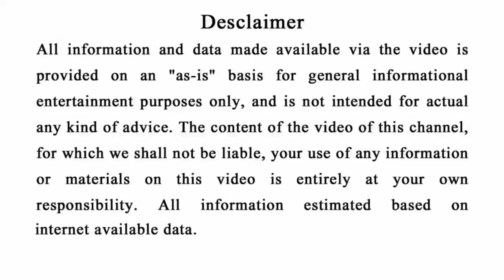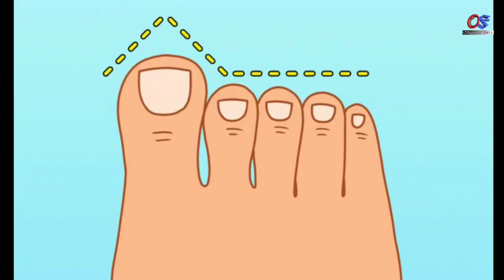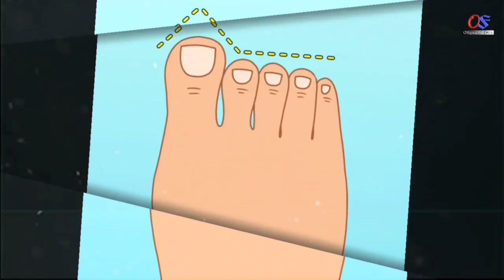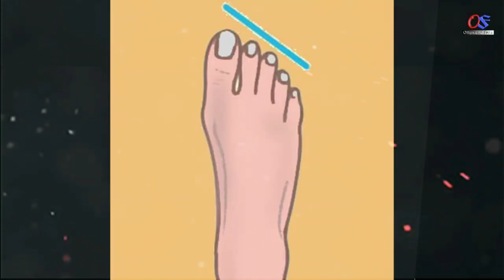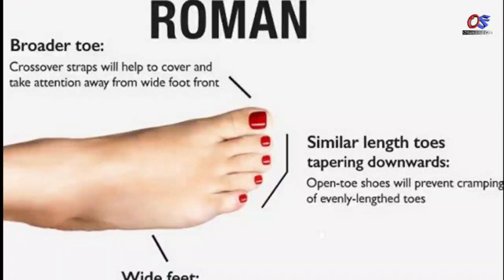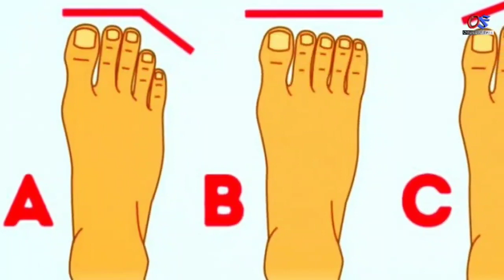( ପାଦର ଆଙ୍ଗୁଠି ) ଏହିପରି ଥିଲେ ମଣିଷ ହୋଇଥାଏ ଭାଗ୍ୟଶାଳୀ | Feet Reading Astrology | Lucky Foot odia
What your foot shape reveals about you
foot finger reading
foot shapes that reveal secrets about your personality

odia bayagita
odia sadhubani
odia anuchinta
odia tips
odia vastu tips
vastu bichara
odia nitibani
2022